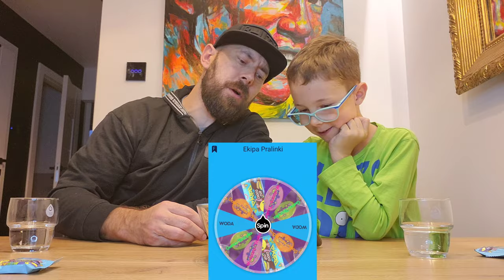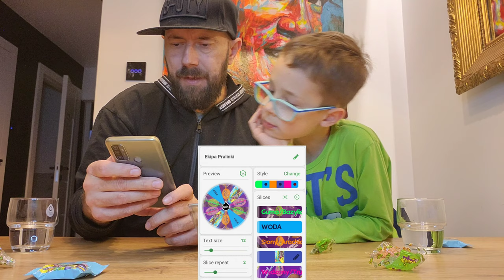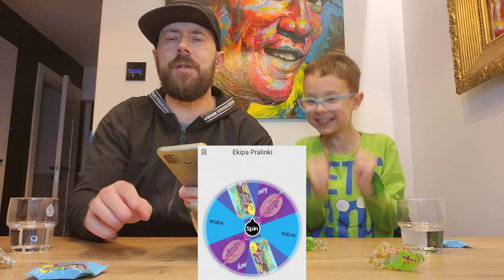Testujemy NOWE Czekoladowe Pralinki EKIPY - Koło Fortuny decyduje które jemy ...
Łapcie link do sklepu Best Toys:

Testujemy NOWE Cukierki Pralinki EKIPY Friza - Koło Fortuny decyduje co jemy ... 🤢🤤🤮
Nas znajdziecie też tu :